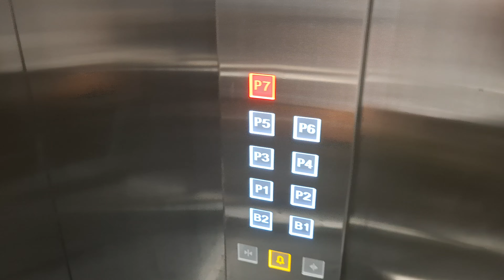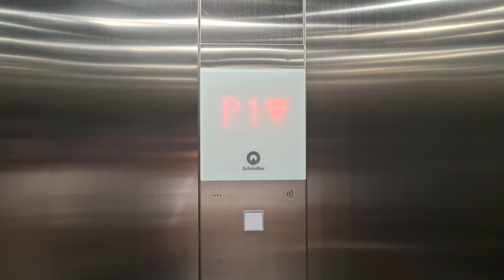Schindler 3000 Elevators - Puri Indah Mall 2, Jakarta (Carpark)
This is the first ever mall under Pondok Indah Group to has multistorey parking lot. The parking lot itself has 3 elevators, and all of them are 3000. Same like the mall ones, it's equipped with CleanCall buttons.

These elevators are quite fast, with 1.75 m/s of speed. So far, it's the fastest elevator among all PIM malls (including Pondok Indah Mall), since elevators at the PIM malls are usually on 1 m/s of speed.

📝 Quick review:
      ✅ Pros:
      • High speed
      • Smooth ride
      • Proprietary touchless buttons
      ❌ Cons:
      None

🛗 Elevator details:
    Capacity: 1275 kg / 16 persons
    Floors served: B2, B1, P1, P2, P3, P4, P5, P6, P7 (9 stops)
    Speed: 1.75 m/s
    Model: 3000 MRL
    Fixtures: Linea 100 + CleanCall buttons
    Year installed: 2024
    Changes: None